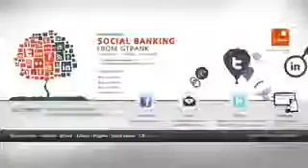officer Titus wahala